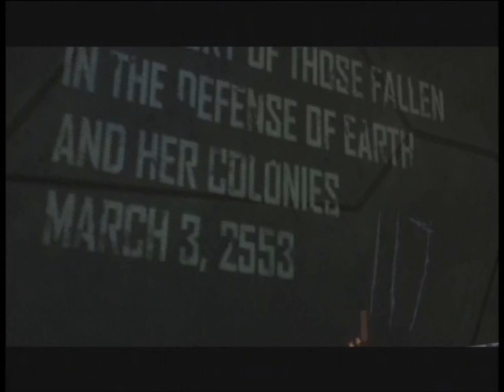Halo 3 Eulogy.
This is the Halo 3 cutscene that is the memorial to the Heroes fallen... They`ve been noble to all of us, and they shall not be forgotten...